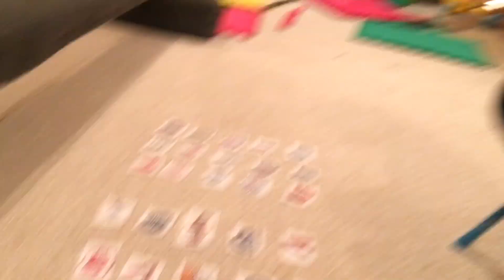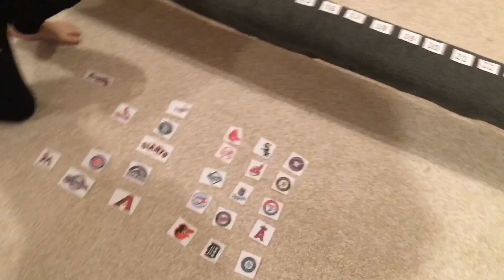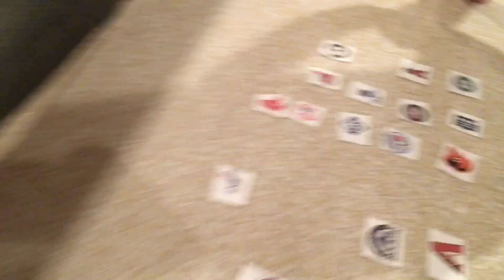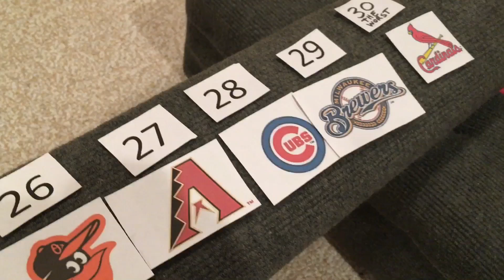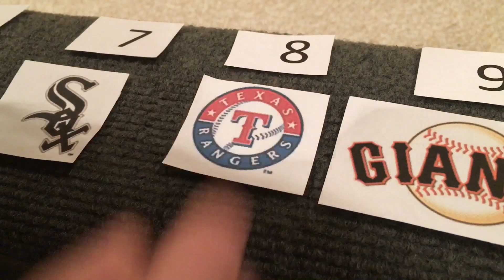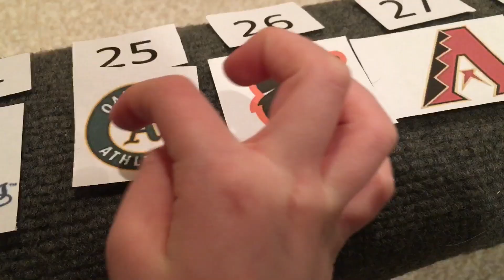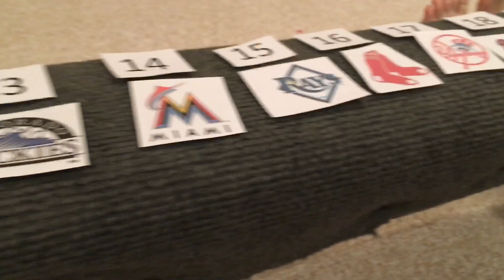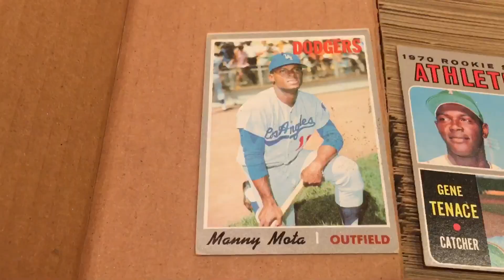RANKING THE MAJOR LEAGUE BASEBALL TEAM LOGOS FROM BEST TO WORST WITH MY 6 YEAR OLD DAUGHTER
Olivia and I ranked the Major League Baseball team logos from best to worst.  Check it out and let us know if you agree.  What are your top 5 logos?